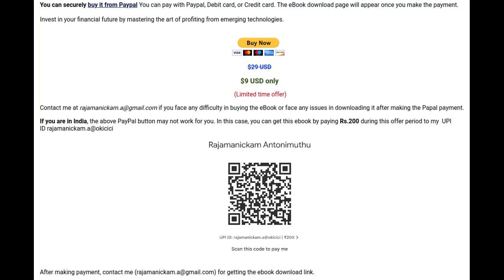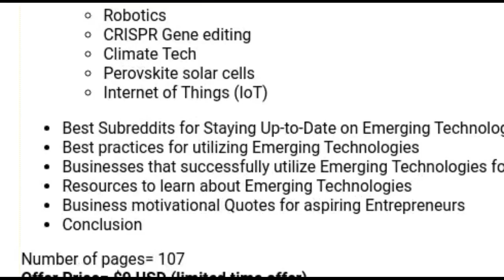Get the $29 Emerging Technologies eBook for only Rs.200 in India before the Offer ends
See more details and Download Free Sample Pages of my Emerging Technologies eBook

If you are in India, buy this ebook book by paying just Rs.200 to my UPI/Gpay ID rajamanickam.a@okicici

Use this Huge Discount offer before it ends. Maximize your earning potential with the power of emerging technologies.

Buying this eBook ""Emerging Technologies for Profit: A Guide to Earning Money"" will be the beginning of your Entrepreneur journey towards effectively using emerging technologies to earn money without much competition.

Invest in your financial future by mastering the art of profiting from emerging technologies. Get ahead of the competition and capitalize on emerging tech trends!

Other than Entrepreneurs, this ebook will be useful to researchers, scientists, medical professionals, Engineers, freelancers, digital marketers, and students.

Unlock the wealth potential of emerging technologies with this comprehensive guide.